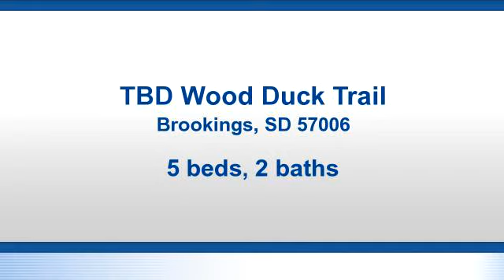Residential for sale - TBD Wood Duck Trail, Brookings, SD 57006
This is the Aspen Floor Plan. This distinctive home will be built by Dakota Land Design, known for quality, detail, and value. Prior to Builder making final decisions, Buyer may make interior design and decor selections.  It will be built on a full finished basement. (see documents for floor plan showing lower level finish).(See attached documents for a full list of the amenities that are included, and options available and pricing). Come enjoy the walking trails and open common areas at Prairie Hills. See Documents for Plat, Floor Plans,Elevations, Covenants and HOA information, and General Plan of Development.

Bedrooms: 5
Bathrooms: 2
Square Feet: 1430
Price: $346,900

Facebook Borchardt/Danielle Engels Best Choice Real Estate
08/05/2018 01:28:03 am

Last modified: